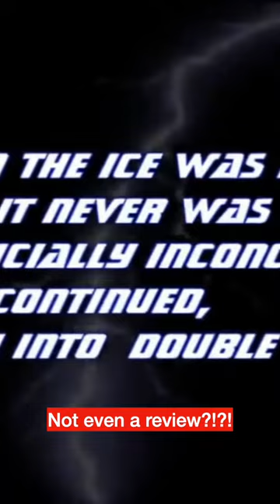Did the Martin Gelinas No Goal Call Cost the Calgary Flames the Cup?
Pure Hockey is the largest hockey retailer in the USA and has the deepest selection of equipment at the cheapest prices. Is this one of the worst calls in Stanley Cup Final history?